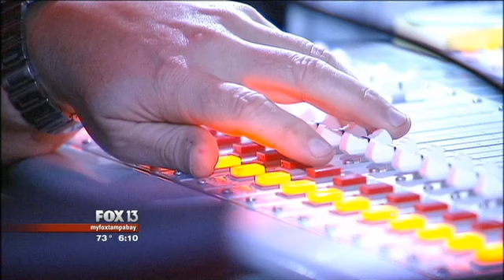MJ Team Asks For New Trial - Taracks Gomez & Rickman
MJ (Todd Schnitt) filed a defamation lawsuit against rival radio announcer Bubba the Love Sponge Clem (Todd Alan Clem) but was not successful. Now, MJ wants a new trial and is filing a motion to get it. Since this is an entirely new trial, new issues can be raised that were not brought forth in the first trial, explains Attorney Anthony Rickman of Taracks Gomez & Rickman. Attorney misconduct could be the grounds for this new trial if the court sees this as legitimate. Allegedly, Bubba's law firm set MJ up with a DUI. A juror spoke out that she believes a new trial would not be a good idea, because the case was not that serious to begin with. She believes that this lawsuit is more about ego than justice. If a new case is granted, it will be difficult to find unbiased jurors, since this was a highly publicized case.